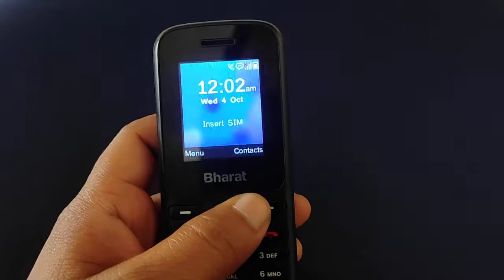jio bharat no network problem | jio bharat v2 phone no service problem